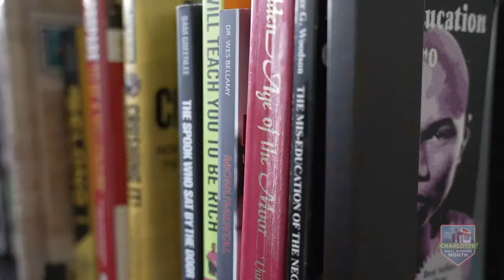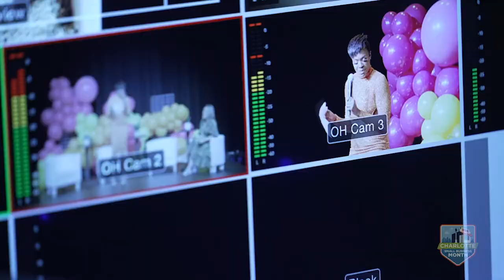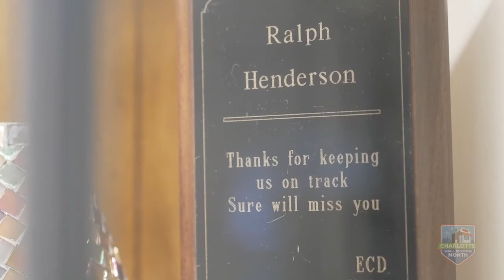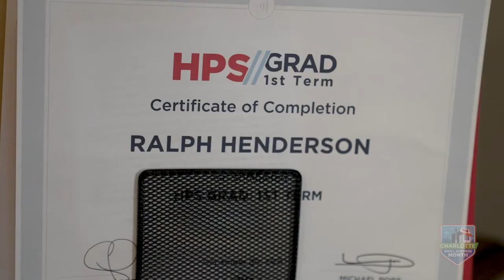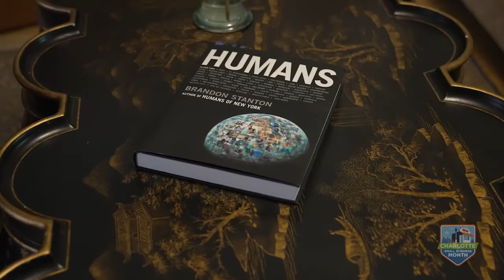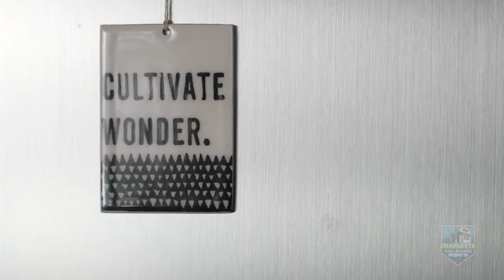Virtual Networking Kick-Off Event | Small Business Month 2021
Charlotte Business Resources 5th Annual Small Business Month Kickoff Networking Event was hosted by storyteller (and life of the party) Roshanda “The Rosho” Pratt.

This event was held on Remo on Tuesday, May 4.